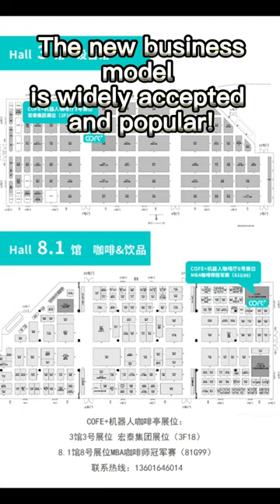Robot Fresh Cafe cofe+： 2023 China International Bakery Exhibition